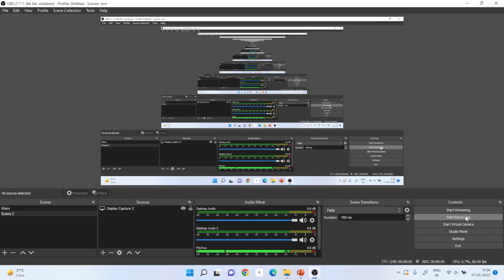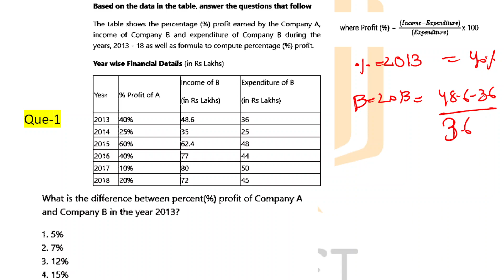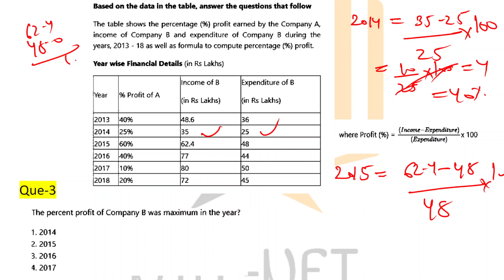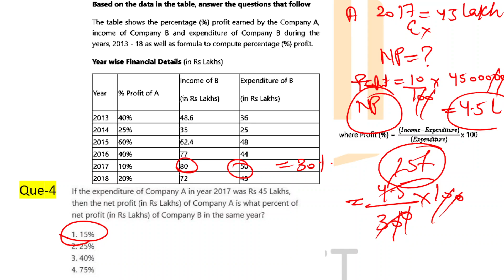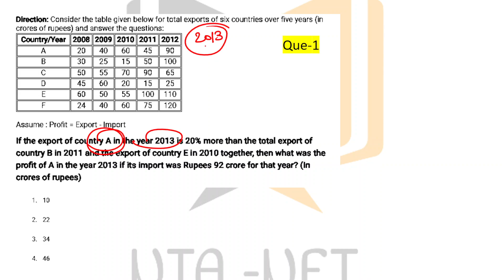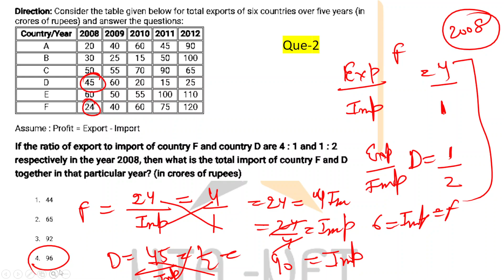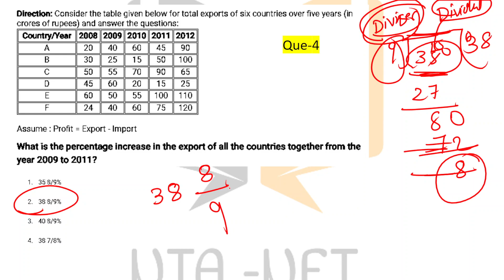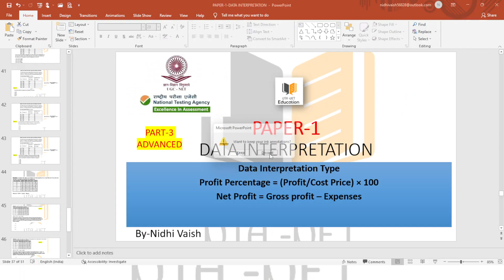DATA INTERPRETATION | Profit Percentage %| Net Profit| Type-3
Hello Everyone.
In this session, we will be practicing the Basic concepts of Profit Percentage%, Net-Profit, Percentage Change(Increase, Decrease),

All the best for JRF 😍✌💯